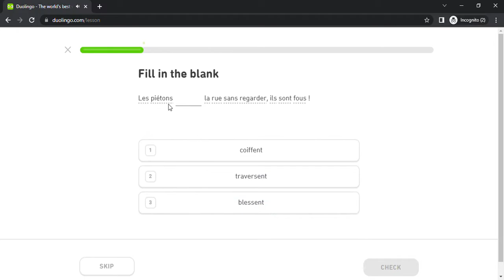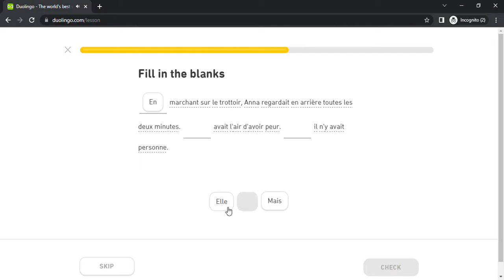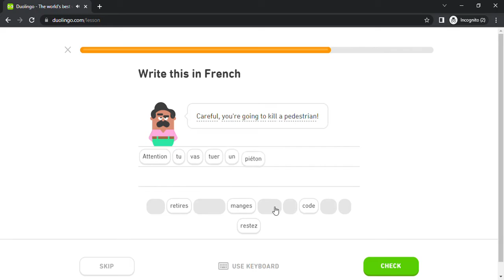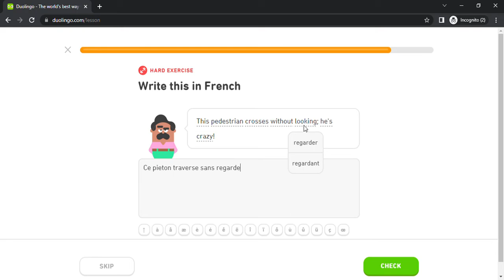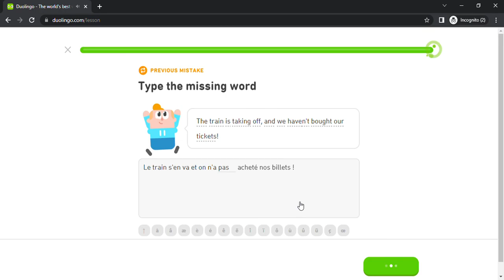Duolingo #1929 French - English (Part 4 - Recipes)